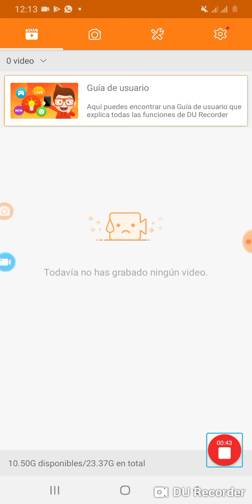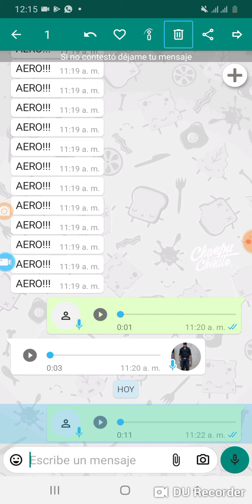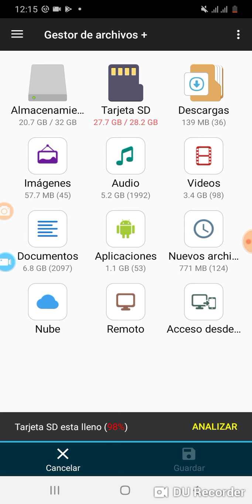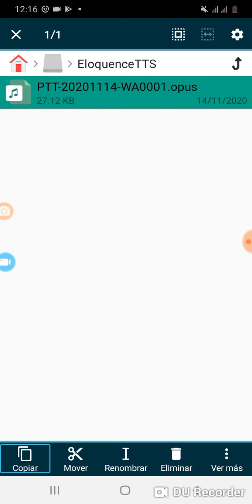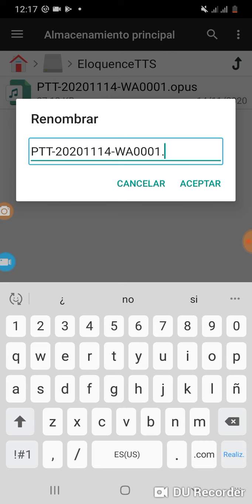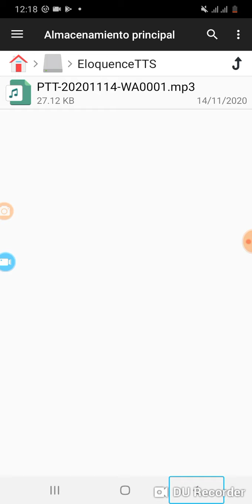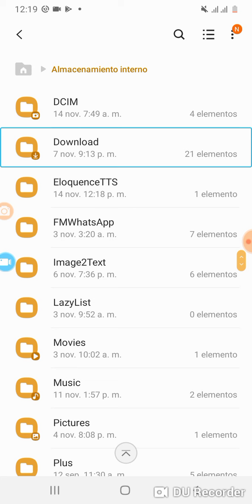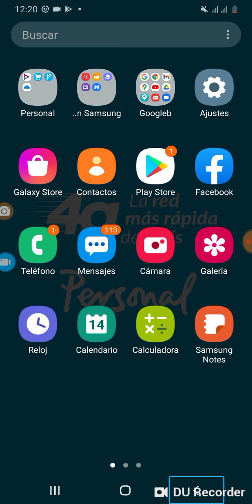cambiando el formato alas notas de audio de whatsapp de punto opus a punto mp3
Hola qué tal chicos y chicas de youtube, el día de hoy les traigo un nuevo tutorial, el cual es acerca de cómo cambiarle el formato a las notas de audio de whatsappde punto opus a punto mp3.aquí el enlace del gestor de archivos que les comenté en el video,